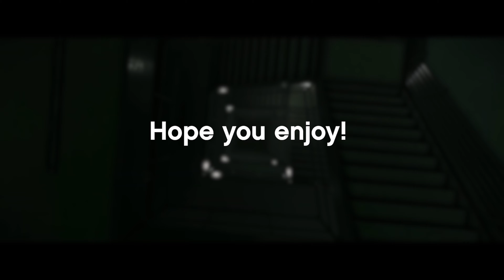EFT | Frag Movie #1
This is my first time editing EFT clips together like this. Hopefully, I can get better in the future. Hope you enjoyed it!

I will be live more often soon!